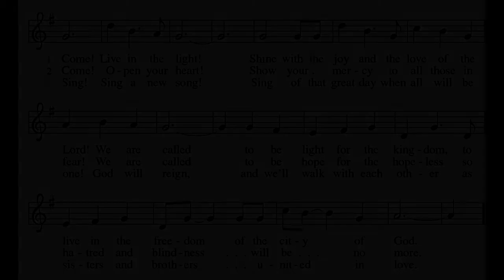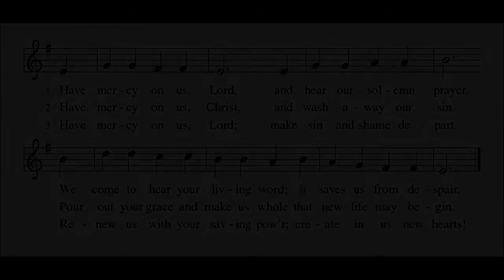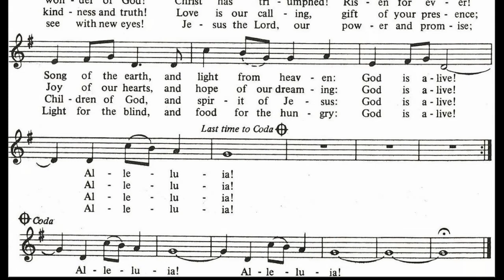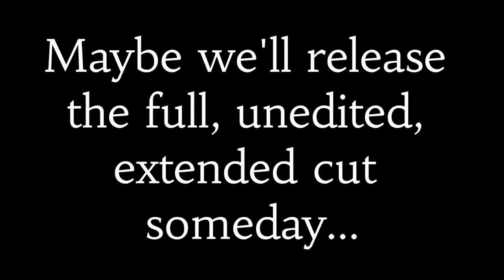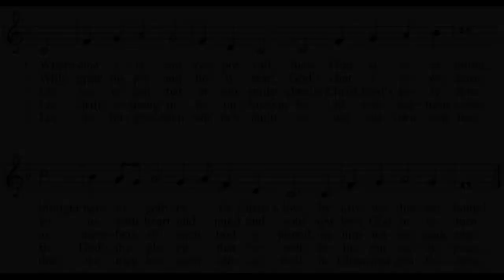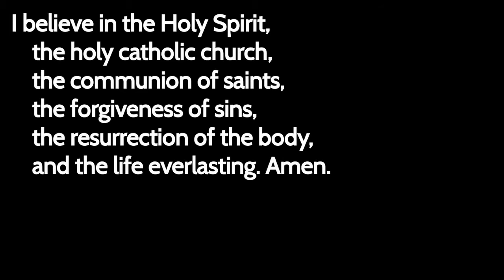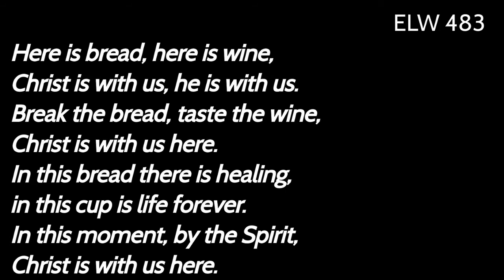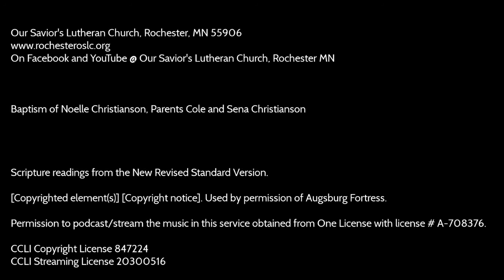Sunday Worship 9 6 2020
"If another member of the church..."

Gospel Story: Matthew 18:15-20 (Reconciliation in the Church)

Pastors: Rev. Ben Loven, Rev. Nikki Rockne

Sermon Moment Conversation: Christian Leckband

Baptism: Noelle Christianson

Musicians: Ruth Benning, Jan Matson, Alecia Meline, and Jennie Loven

Worship Assistants: The Bonnes Family and the Rockne Family

If you would like to make an online gift, please follow this